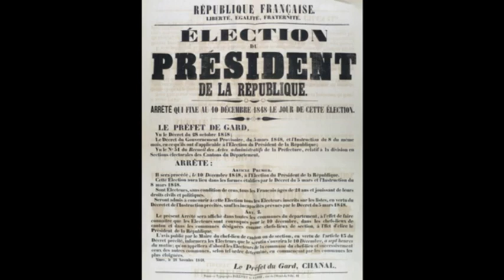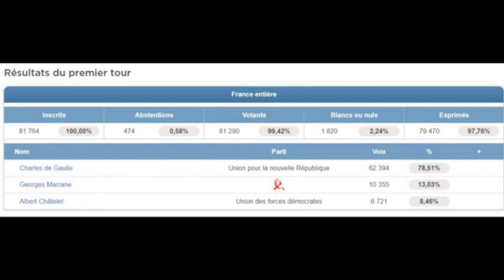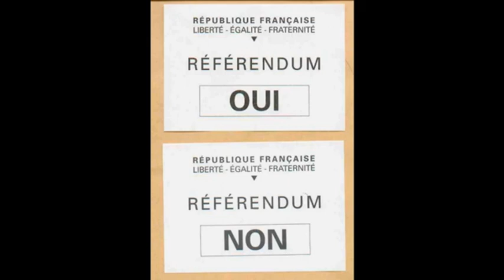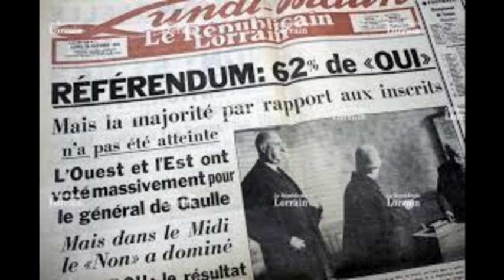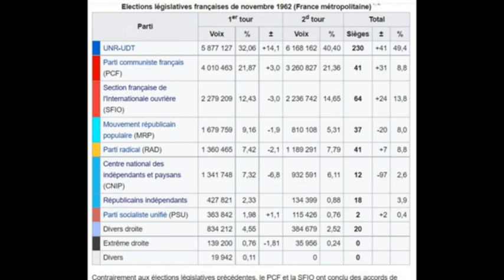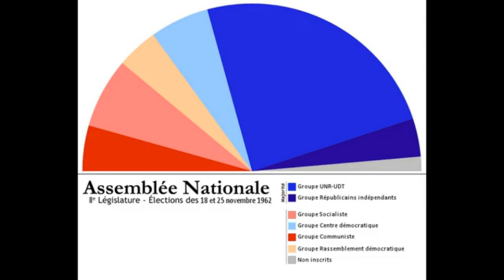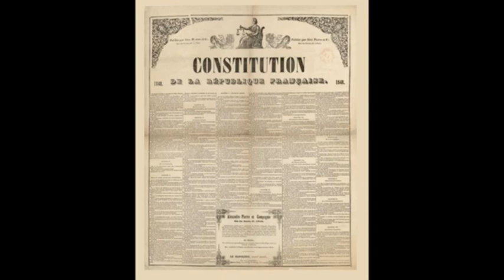Pourquoi élisons nous le président?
La vidéo avait été bloqué du fait d'un des extraits d'époque, je la remet en ayant coupé l'extrait en question.

Sources :
Goguel François. Le référendum du 28 octobre et les élections des 18-25 novembre 1962. In: Revue française de science politique, 13ᵉ année, n°2, 1963. pp. 289-314.